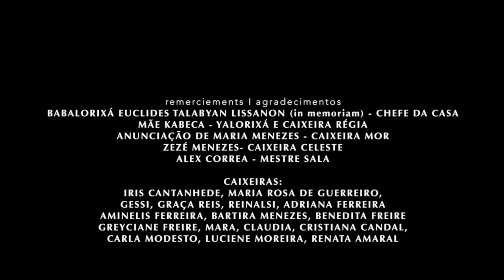CASA FANTI-ASHANTI • part 3 (Híbridos, the Spirits of Brazil)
CASA FANTI-ASHANTI

The last Divine Festivities of the Casa Fanti Ashanti, one of the greatest Afro-Brazilian place of cult, and the music of its Caixeiras, which for years have been playing and singing in praise of the Divine, in São Luis, Maranhão. Recorded a few weeks before the death of legendary spiritual leader Pai Euclides.

cc.by.nc.sa
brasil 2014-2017